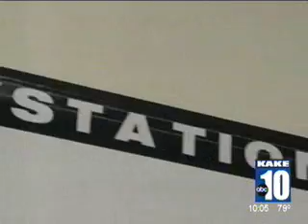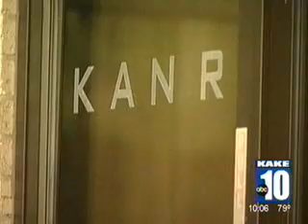Fly 92.7 is going off air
Fly 92.7 is going off the air, and MEC is organizing a going away concert, including the likes of Tainted